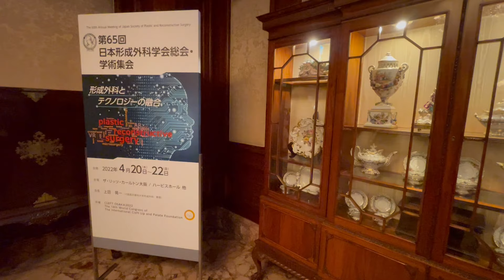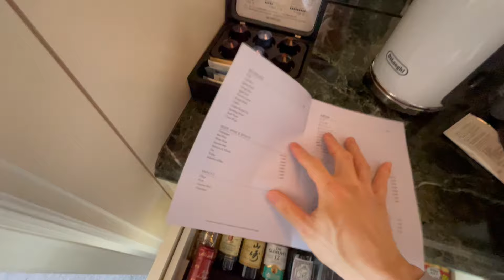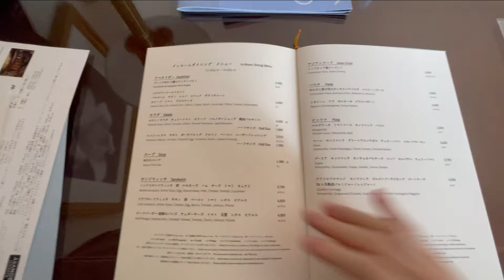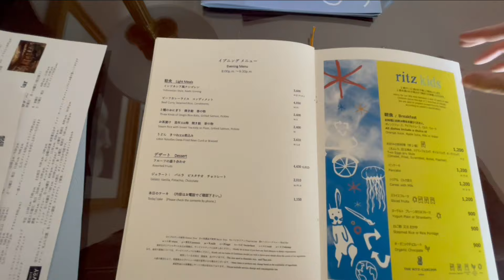リッツカールトン大阪に宿泊してルームサービスでビーフカレー食べてみた！【コスメティック高須】